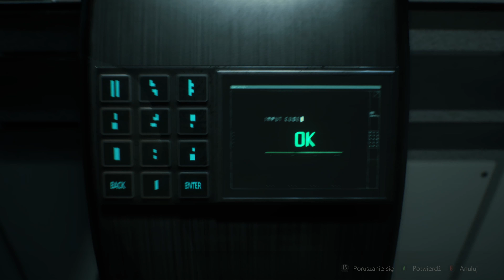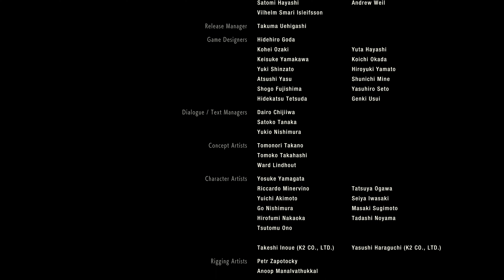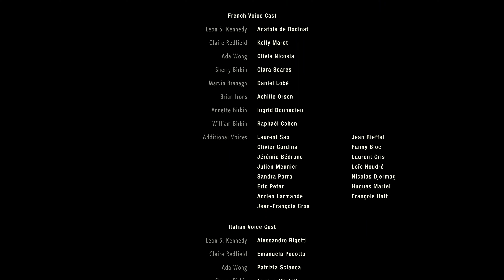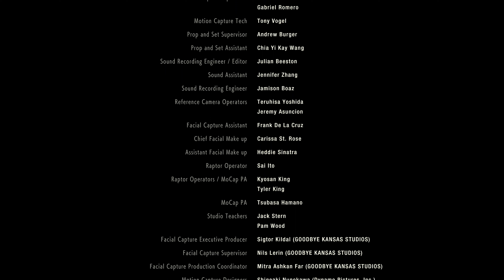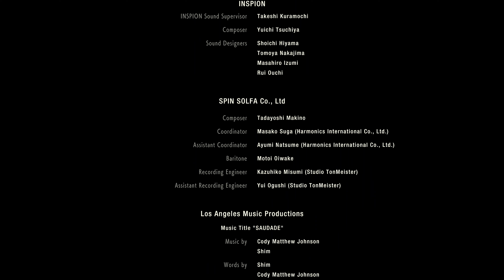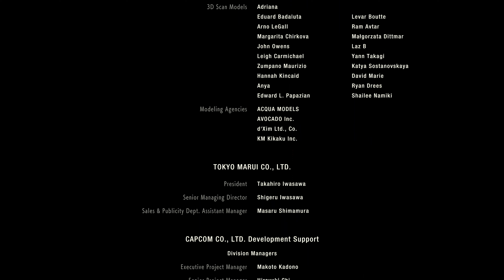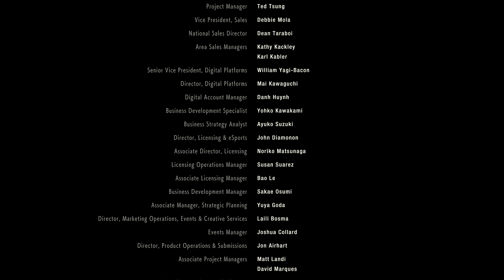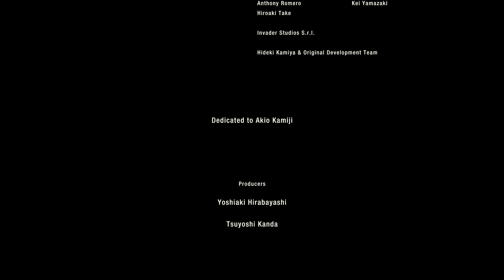Resident Evil 2 Remake PL Claire A #3